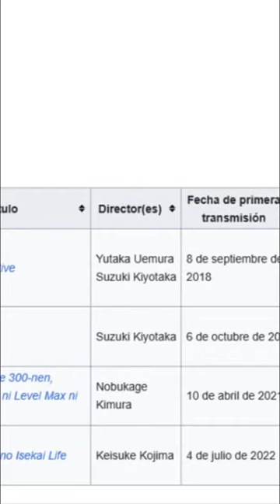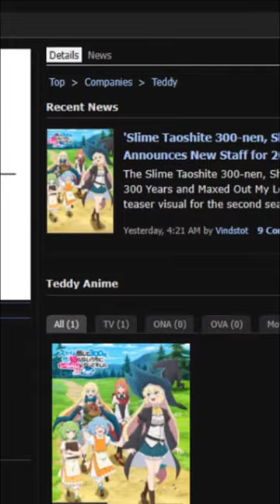THE SAM NEWS #71: La 2° temporada de Slime Taoshite está en camino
No, leyeron bien queridos usuarios. El anime Slime Taoshite 300-nen Shiranai Uchi ni Level Max ni Nattemashita a parte de confirmar su 2° temporada nos brindó un breve visual del mismo y confirmó que ahora tendrá nuevo estudio de animación. Todo eso y más en el vídeo de hoy.